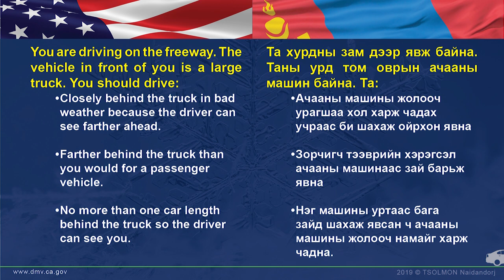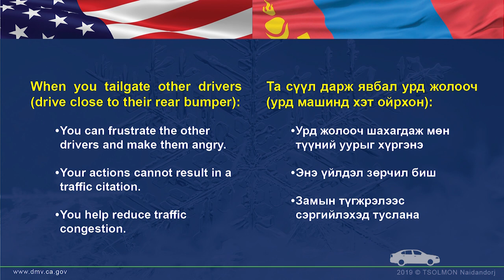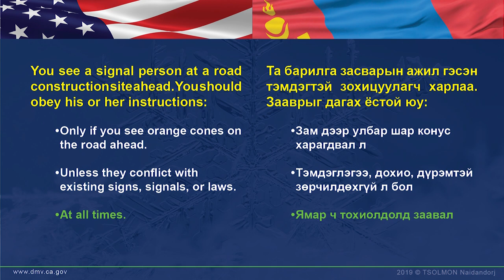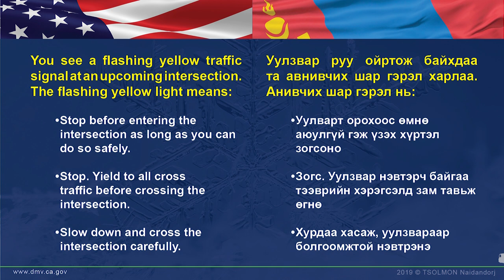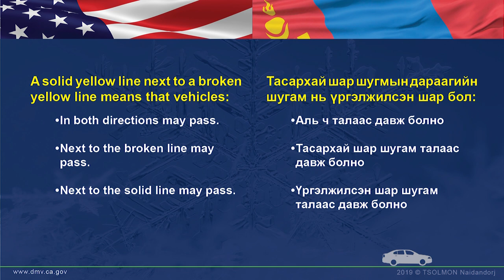Sample Class C DL Test 05 with audio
ҮЗЭЭД СОНСООД ТОГТООГООД АВААРАЙ.
Калифорни мужийн жолооны дүрмийн шалгалтанд бэлдэгчдэд зориулсан цувралын 5 дахь дугаарын МОНГОЛ-оор уншсан хувилбарыг хүргэж байна.